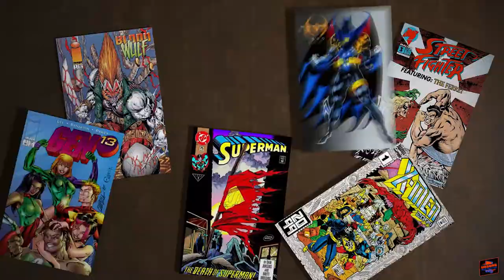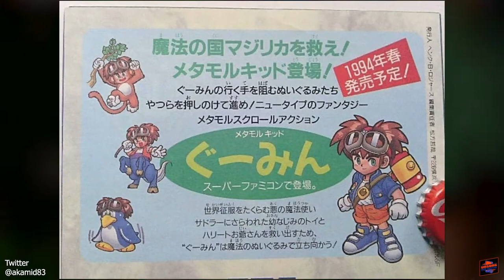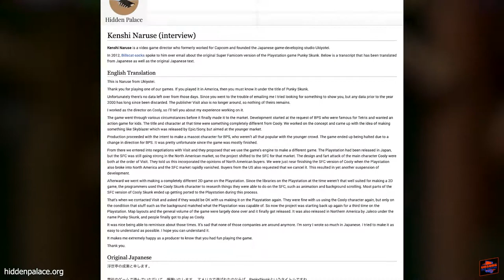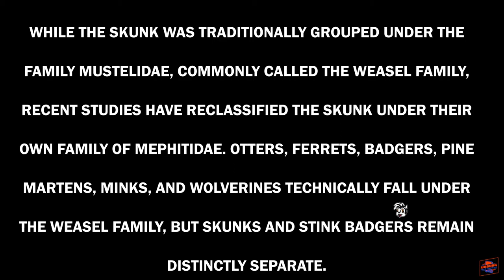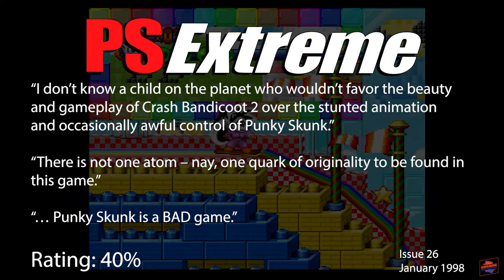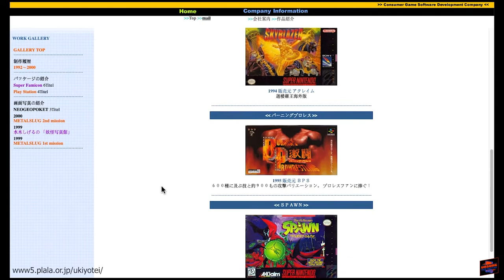The Ukiyotei Story, part 2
We wrap up the story of Ukiyotei! What do Peter Pan, Spawn, and a punk of a skunk have in common? They're all part of Ukiyotei's brief but fascinating career. Join us for a look at a developer that crafted some excellent side-scrollers and left the game industry far too soon!

Samurai Shodown 3 Arcade Played by: SCHLAUCHI
King of Fighters R2: Mission Played by: SCHLAUCHI
Metal Slug 1st Mission Played by: SCHLAUCHI